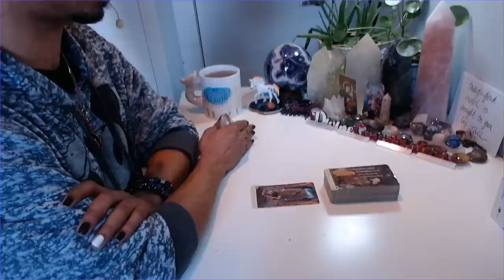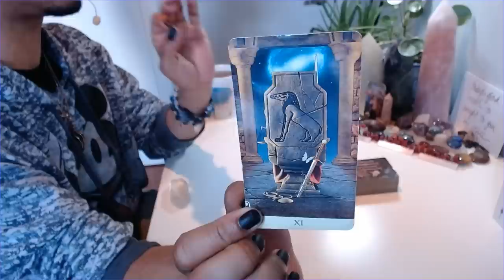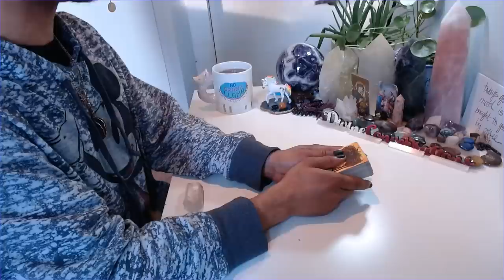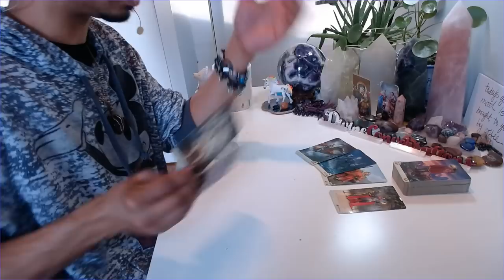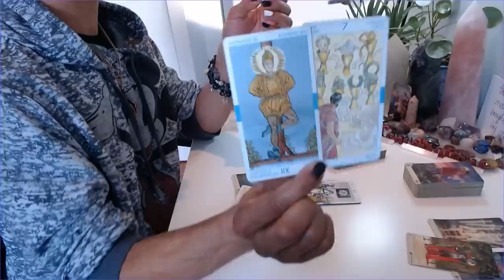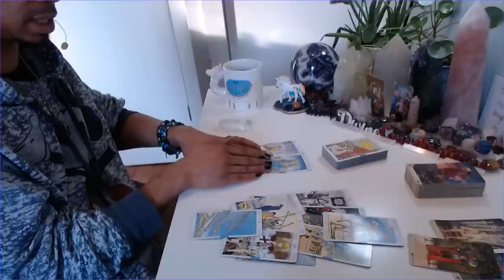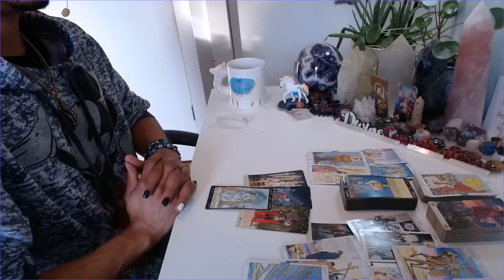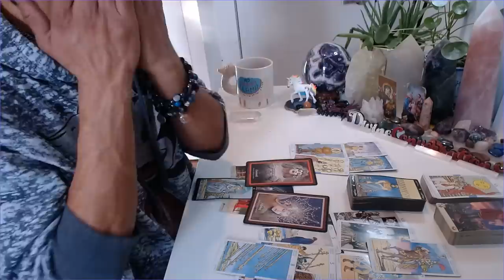Morning Coffee - * Mercury Retrograde Brings A Deep Scrub * - 2/17/2020 Daily Reading